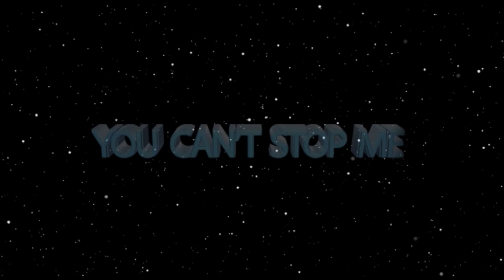BMW 320 PROPHECY COMES TO PASS…but for a short time ll Prophet Andries Semono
Amongst other prophecy confirmations, this man came to testify about a BMW 320 which was accurately prophesied by Prophet Andries Semono, who went on to declare that this BMW was only for a short time and in deed, the BMW was written off shortly after purchase due to an accident but it would be replenished.